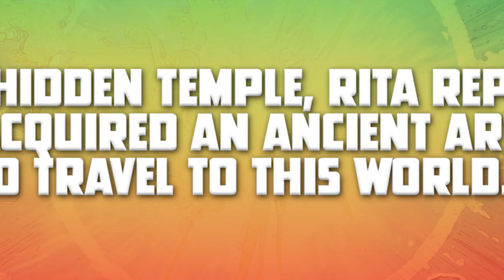Godzilla VS. Might Morphin Power Rangers Trailer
Get ready for the cross over of the year from IDW Publishing and Boom! Studios, two titanic powers collide in a cross-company collaboration event you never expected!

Rita Repulsa uses an ancient artifact to transport herself to a universe without Power Rangers, she finds herself on a world with aliens, kaiju, and . . . Godzilla!  But she never expects that the Rangers have followed her to this alternate reality! Now, the Dinozords themselves are going head-to-head with the King of the Monsters!

Written by superstar scribe Cullen Bunn (Godzilla: Cataclysm) and illustrated by artist extraordinaire Freddie Williams II (Batman/TMNT)!

Available now at your local comic shop.